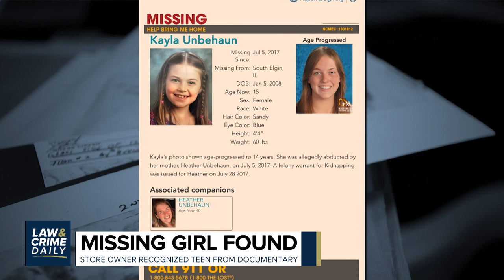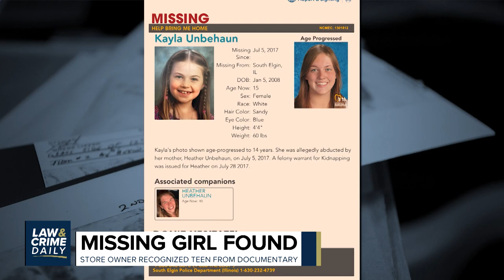Missing Illinois Girl Found 6 Years After Abduction Thanks to ‘Unsolved Mysteries’ Viewer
A missing Illinois girl has been found six years after being allegedly abducted by her mother in 2017. A North Carolina store owner spotted who she believed to be Kayla Unbehaun and called the police immediately. Unbehaun’s case was featured in a 2022 episode of Netflix’s “Unsolved Mysteries,” a show the store owner watched. The Law&Crime Daily team has the details.

Producers:
Savannah Williamson